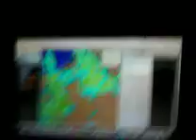Emigration canyon, Utah May 2, 2010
A foot of snow in the past 5 days into May 2010 at 5770'... about 10 miles E. of SLC. The snow here melted off at times during the daytimes, but up above in PInecrest nearby, over 20", with most remaining on the ground and similarly over 60" at Snowbird and Alta up Little Cottonwood canyon - the majority Lake Effect Snows. Recorded and uploaded on iPhone 2g/3g with iCamcorder